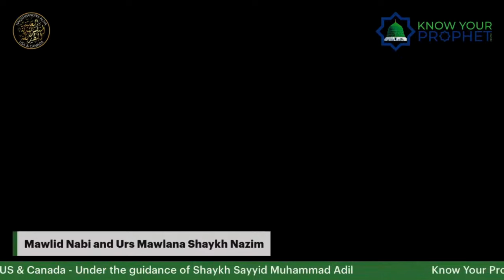The Importance of Spiritual Companionship and Community in Islam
Introduction and Intentions (0:00 - 2:00)
Opening with intentions of spiritual practices such as seclusion, fasting, and obedience to Allah and His Messenger.

Value of Companionship and Community (2:01 - 5:00)
Emphasizing the importance of companionship (صحبة) and community in Islam.
The benefits of being in the company of righteous people.

Teachings of Prominent Islamic Figures (5:01 - 10:00)
Quotes and wisdom from prominent Islamic scholars and saints.
The impact of their teachings on personal spiritual growth.

The Role of Spiritual Guides (10:01 - 15:00)
Discussing the role of spiritual guides and mentors in Islam.
The significance of following a spiritual path under the guidance of experienced leaders.

Historical Examples and Anecdotes (15:01 - 20:00)
Historical examples and anecdotes illustrating the importance of spiritual companionship.
Stories of Prophet Muhammad's companions and their influence on each other.

Spiritual Practices and Rituals (20:01 - 25:00)
The importance of spiritual practices and rituals in fostering a deeper connection with Allah.
Encouraging consistency in these practices for spiritual development.

Modern Application and Challenges (25:01 - End)
Addressing modern challenges in maintaining spiritual companionship and community.
Encouraging viewers to seek out and maintain relationships with righteous and spiritually uplifting individuals.

Shaykh Ali Elsayed is a member of the CCI (Canadian Council of Imams), and President and Founder of Know Your Prophet Centre. He has spent over 20 years accompanying and learning from some of the great Shaykhs and Imams of Ahle Sunnat Wal Jamaat in this time. He has ijazah (permission) to teach Islamic spirituality from Shaykh Nazim Al-Haqqani and Shaykh Muhammad Adil Rabbani. He has travelled the world on behalf of his teachers, spreading the message of tolerance and mercy of Islam. Shaykh Ali is also an author, an accomplished nasheed artist, vocalist, writer of devotional poetry and has produced multiple Arabic and English Nasheed Albums in praise of Allah ﷻ and His Prophet ﷺ.

Shaykh Ali Elsayed currently resides in Toronto, Canada. For more information about Know Your Prophet Centre and to keep up to date with our events and activities please